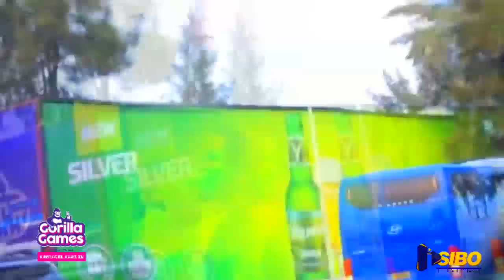RAYON DAY IMPINDUKA ZABAYE NYINSHI UKO GAHUNDA ITEYE